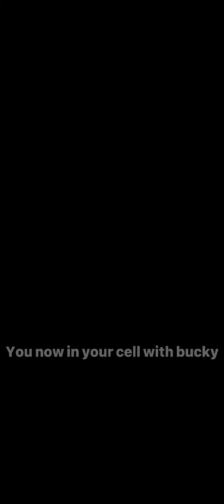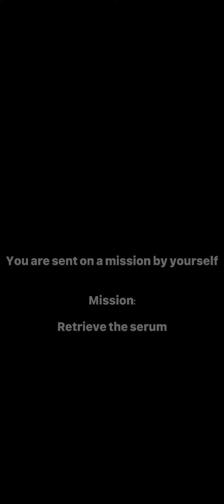The Gold Soldier Pt:2 {re upload}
sorry if it’s glitchy